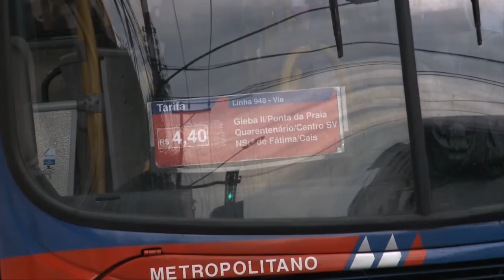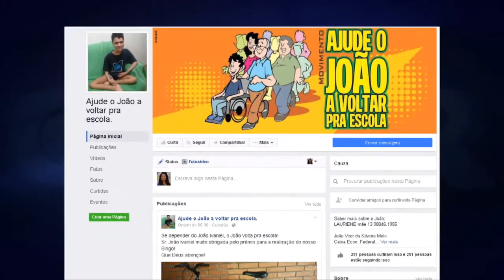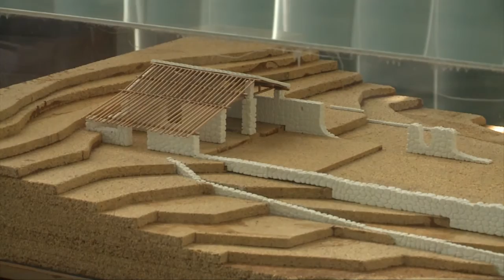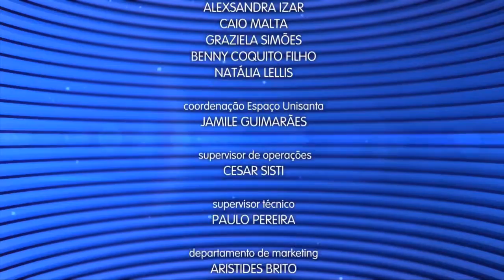Caderno Regional - 9 de janeiro de 2017